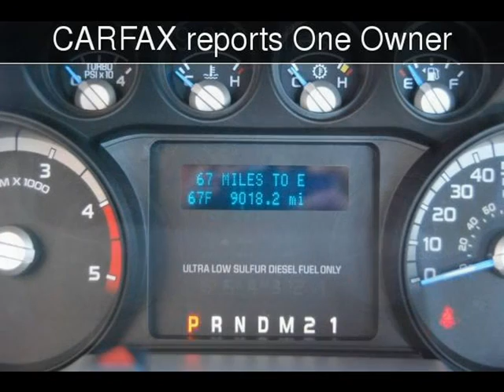2011 Ford Super Duty F-450 DRW Chassis Cab XL Used Cars - Denver,North Carolina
See more details about this used car This 2011 Ford Super Duty F-450 DRW Chassis Cab XL with 9,018 miles is for sale at Lake Norman Imports.